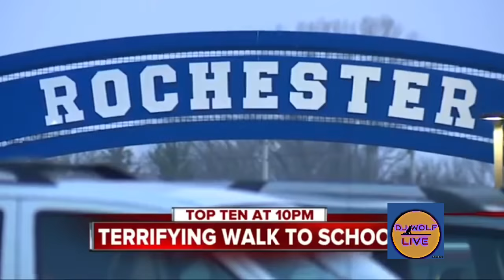14year old shot at just for asking directions? SMHDH!